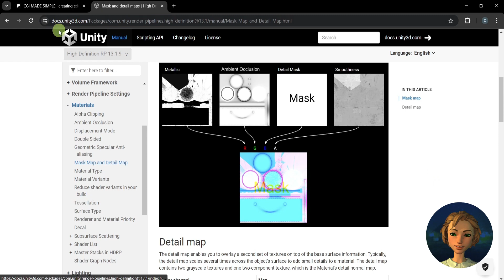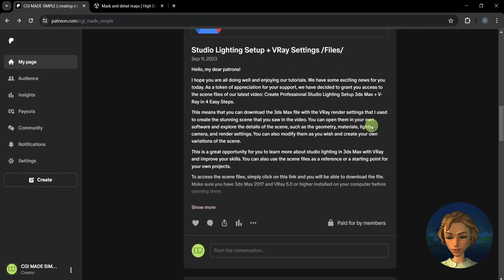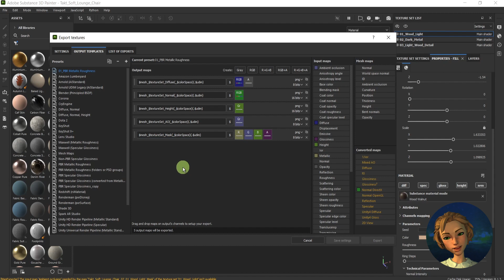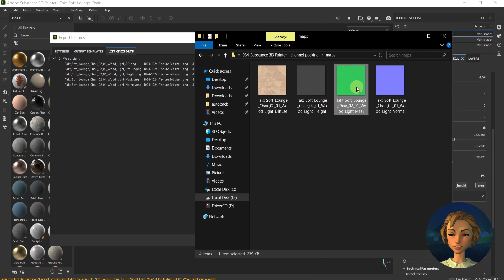Simple Channel Packing 📦 Substance Painter How To Hack 3D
🔥  Unpack the Power of Channel Packing with Substance 3D Painter!
Dive into the world of texture artistry with our latest tutorial on channel packing using Substance 3D Painter. Learn how to streamline your workflow, optimize your textures, and bring your 3D models to life with this essential technique. Whether you're a seasoned pro or just starting out, our step-by-step guide makes channel packing simple and fun!

✅ What You'll Learn:
• What is channel packing?

•  The basics of channel packing and its importance in texturing

•  How to efficiently use Substance 3D Painter for channel packing

Key Takeaways:
•  Master the art of combining multiple texture maps into one

•  Boost your 3D projects with high-quality, optimized textures

Channel packing in Substance 3D Painter is indeed a technique used to optimize texture maps, which can improve performance in rendering and game engines. It involves combining different grayscale textures into a single image by storing them in the red, green, blue, and alpha channels (RGBA). This method allows for more efficient use of texture space and can reduce the number of textures needed, thus potentially improving performance.

For instance, you might pack an ambient occlusion map in the red channel, a roughness map in the green channel, and a metallic map in the blue channel. This way, you only need to use one texture file instead of three, which can be particularly beneficial in real-time applications like games where memory and performance are critical.

Join us and elevate your 3D texturing skills to new heights!

⏱️ Timestamps:
00:00 - Intro
00:10 - What is channel Packing? How can it improve your work?
01:38 - Channel Packing in Substance Painter
04:32 - Outro